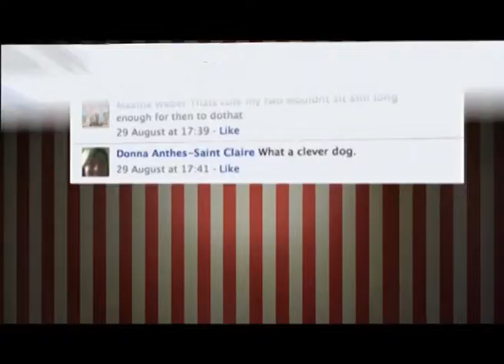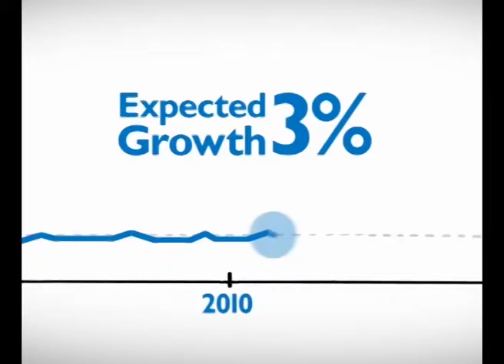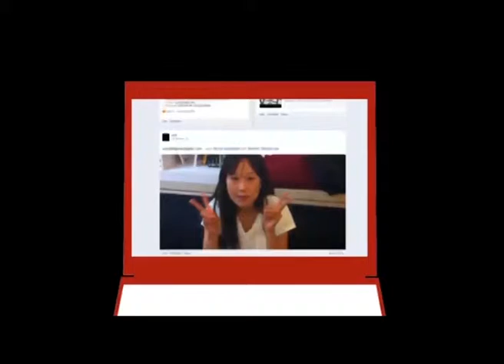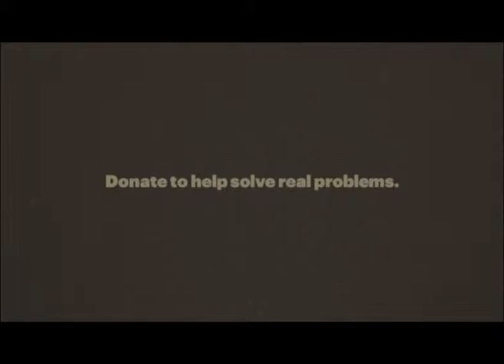Tribal WW APAC mini reel